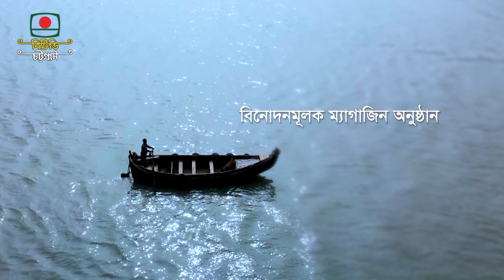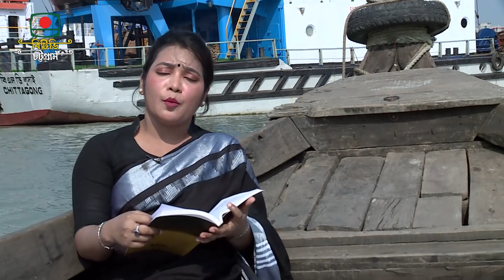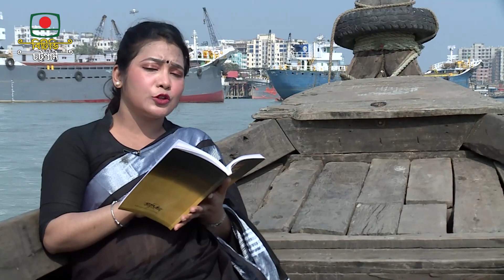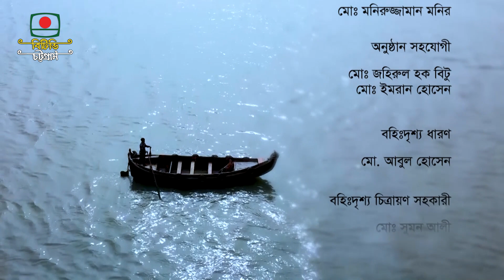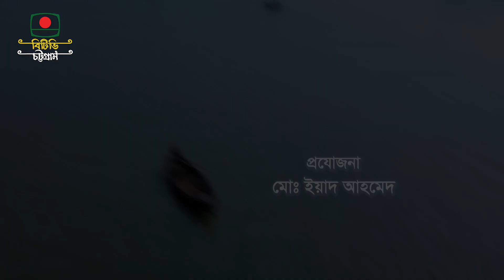বিনোদনমূলক ম্যাগাজিন অনুষ্ঠান “সাম্পান”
গ্রন্থনা ও উপস্থাপনা- সাইফুল আলম বাবু
প্রযোজনা- মোঃ ইয়াদ আহমেদ